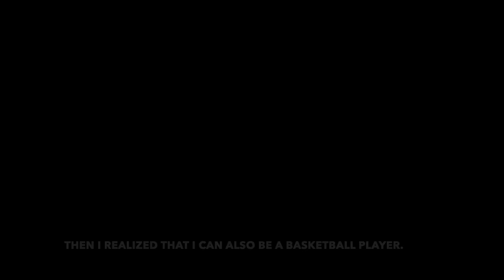Playground Stories: RC CALIMAG (episode 4)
Player, Batang Gilas

“Life is a competition... always strive to learn more than others..”

From Red to Green to Maroon. Let’s get to know more of RC Calimag and what inspires him to play basketball.

Concept and Edit: MC Abolucion
Talent Management: Virtual Playground Co.